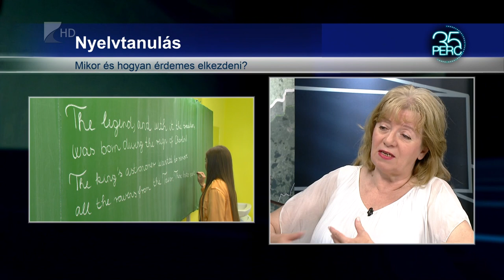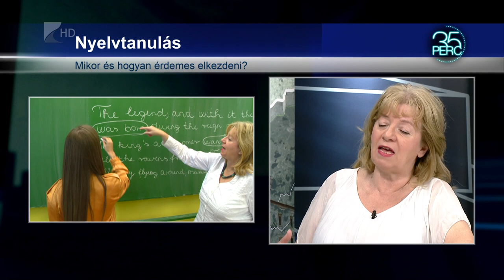35 perc/Nyelvtanulás - Kölcsey Tv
A nyelvtanulás fontosságát ma már senki nem kérdőjelezi meg, a legtöbb fórumon inkább arról lehet olvasni, hogy mikor és hogyan kell elkezdeni egy idegen nyelv elsajátítását. Az anyanyelvi környezet rengeteteg segíthet, de azt nem engedheti meg mindenki magának, hogy több hónapot másik országban töltsön.